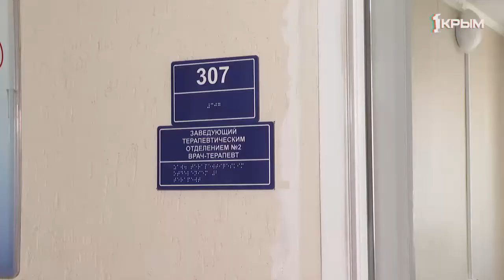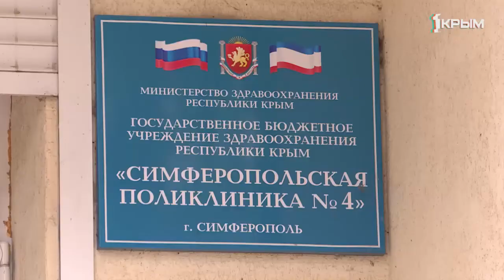Наличие маски на лице во многих вселяет мнимую беспечность.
Дома, на улице и в общественном транспорте: в режиме повышенной готовности, без индивидуальных средств защиты дыхательных путей – никуда. Само по себе, наличие маски на лице во многих вселяет мнимую беспечность. Тем не менее, польза от неё возможна лишь при соблюдении ряда простых правил.